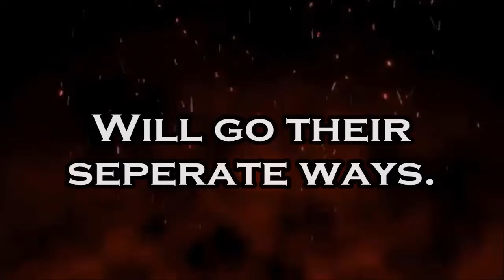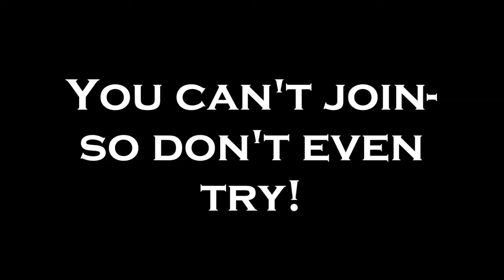GAMERCRAFT Survival | Official Series Trailer | HD Day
Typo 0:30 should be "separate".
Yes I know the music is badly cut I'm not a pro music dude OK I just make videos.
0:15 bad cut
0:38 actually good and pretty smooth cut
1:12 neither good nor bad- not choppy but not super smooth either

- Two Steps From Hell - Victory (GamerCraft Cut)

HD